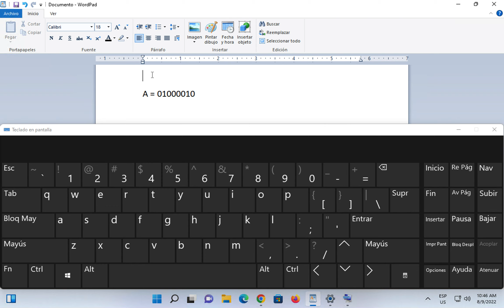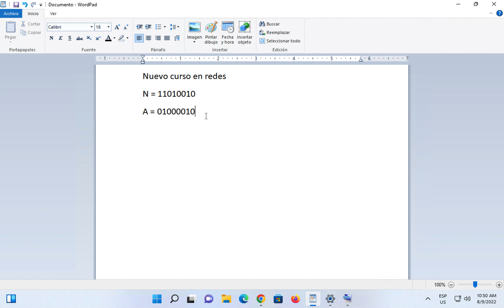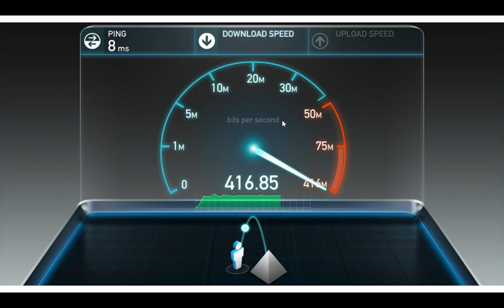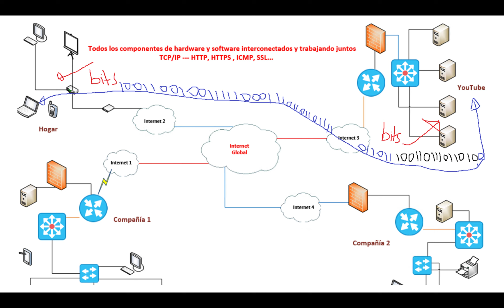Entrando a la conexión de redes (CCNA Dia 1)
En este video te muestro conceptos basico de redes.